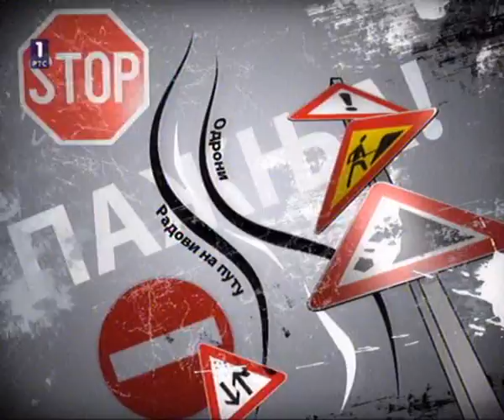Stanje na putevima RTS 17.10.2013.